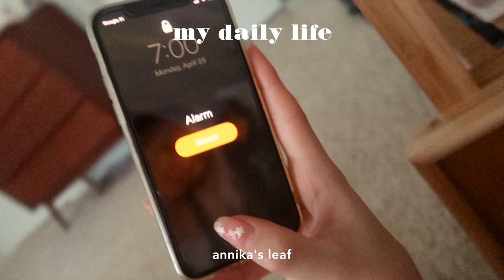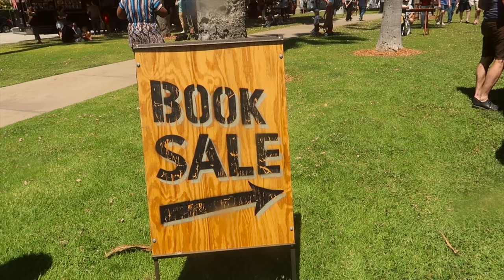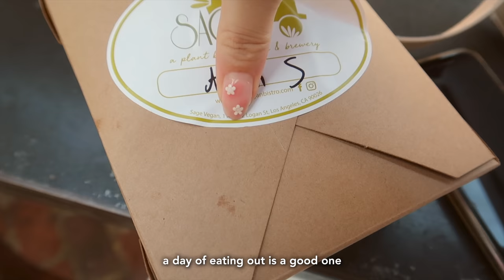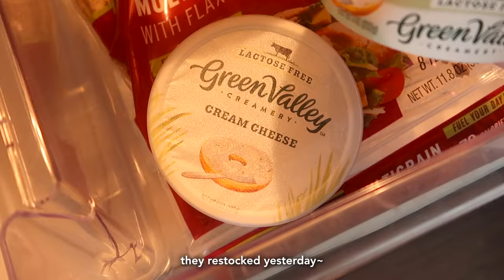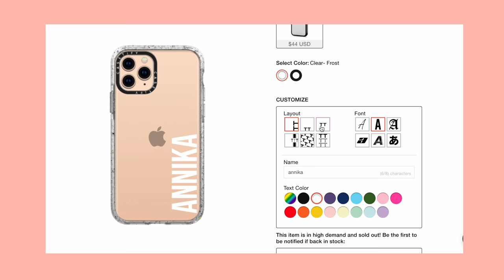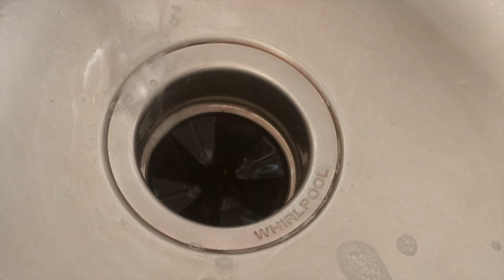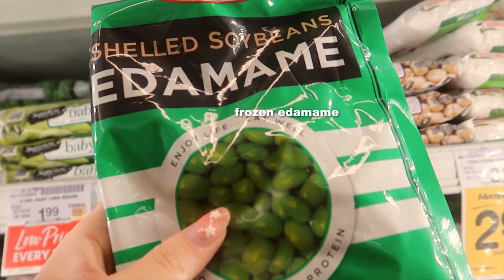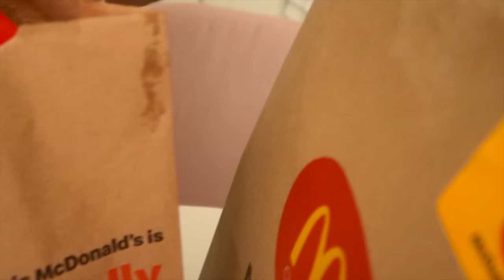week of starting a new productive routine 🌸✨ or not lol, INTP vibes, living alone, overthinking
apologies for being MIA last week!! i've been having issues with my vlog camera ;-; and by 'issues' i mean girlie doesn't like turning on anymore -_- i got it fixed now, so hopefully there won't be anymore issues with it!

even though it's only been two weeks, it feels like so long since i've seen you in a vlog. i've been working hard on the shop update, and playing hard too. i don't think i've ever been as social in my life as i have been the past few weeks lollll

i've been seeing lots of friends recently and it's been filling my heart with all the joy. i'm realizing what it's like not to work 24/7 and how nice it is to separate work and fun.

take care,
annika

  grey plaid ruffle shorts / j.ing